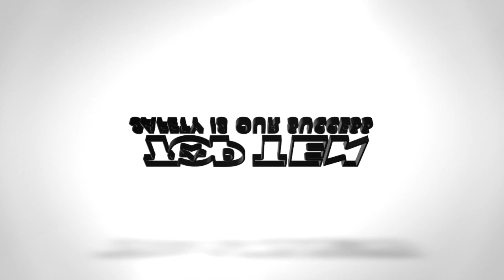Monica Siviero MF S HSW Italian World Cup 2024